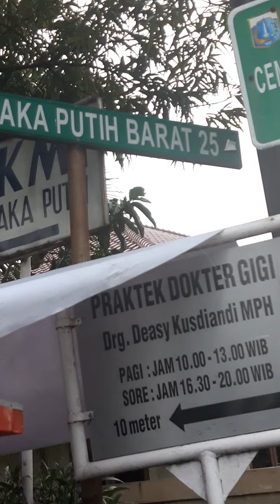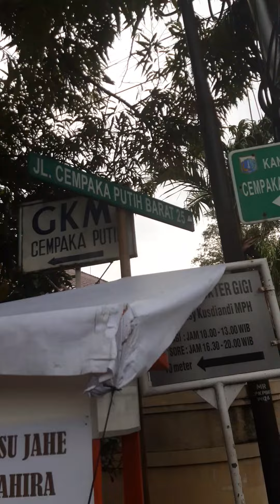Kuliner Susu Jahe Merah Zahira Jl Cempaka Putih Barat 25 Depan Kali @Andro Sompie